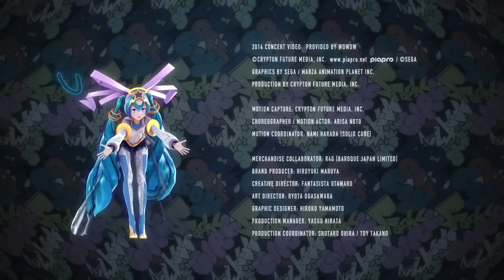Build Osok francotirador pve (nivel experto)